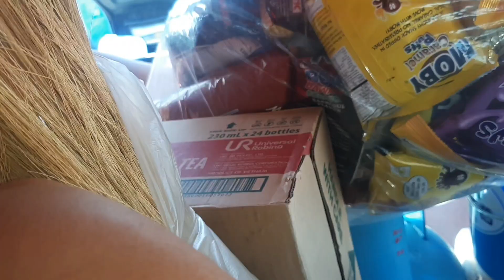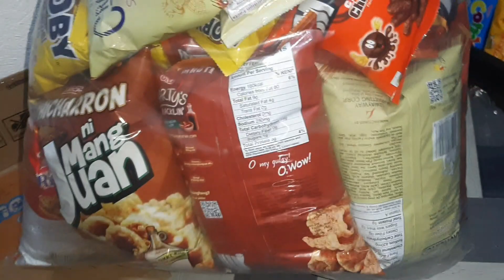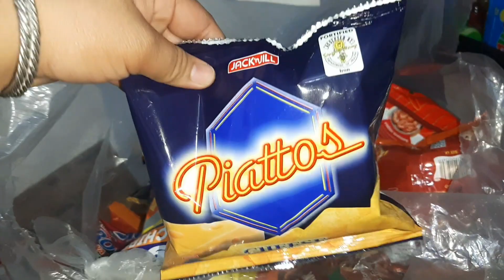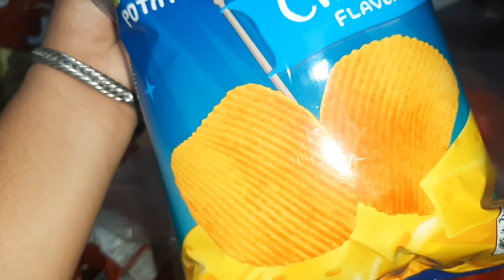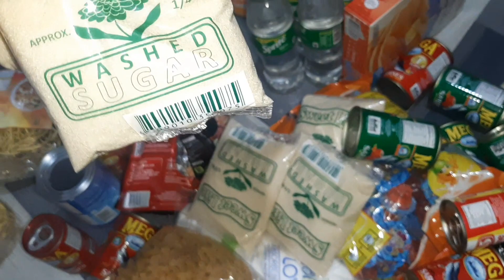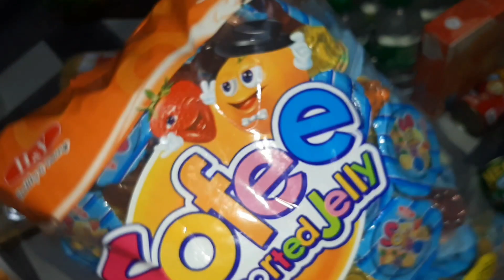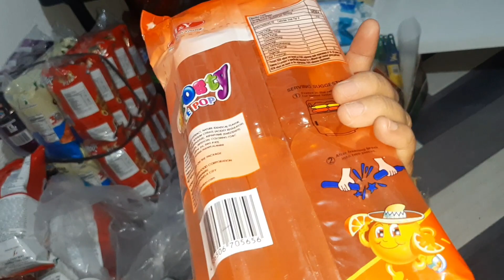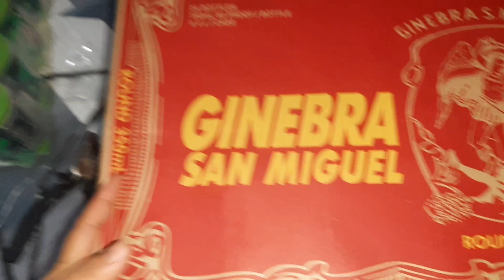GROCERY HAUL & PRICING (SARI-SARI STORE UPDATE) | Gemby Suarez